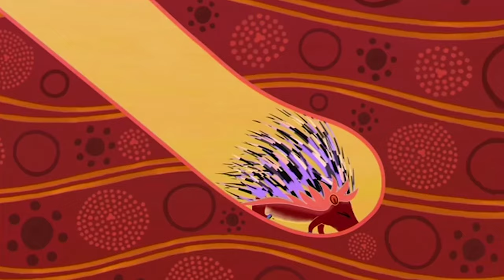The Story of Warthog 🐗 | Tinga Tinga Tales Official | Full Episode | Cartoons For Kids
Why Warthog is so Ugly... that’s what happens when you run headfirst into Porcupine’s burrow.

Full episode: Why Warthog is so Ugly